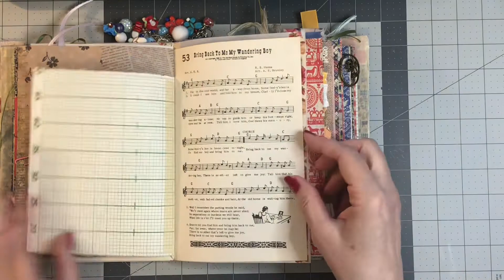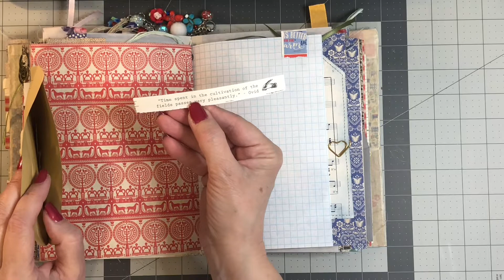Junk Journal Share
I made this journal for a my crafty BFF's birthday.

49 Dragonfly's video where I got the masking tape trim inspiration (the link is set to start at the part of the video where Barbara talks about the trim and how to make it)